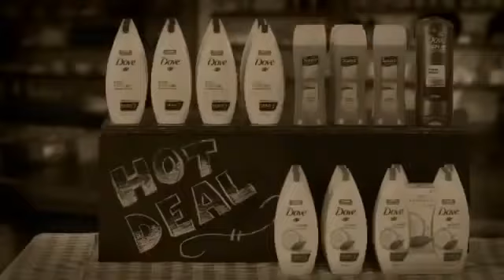2014 Showcase Award Winner - Henkel Western National Sales Meeting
"Henkel Western National Sales Meeting" by Zooka Creative